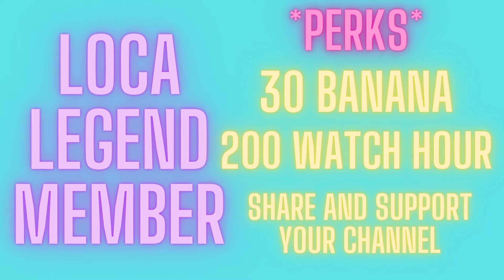MEMBERSHIP AND PERKS OF KALOCA FAMILY